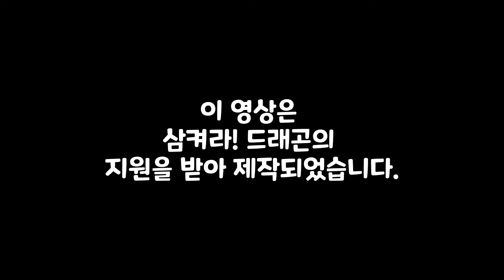삼켜라드래곤 신규UR 오화 성능 분석 / UR 데미지비교 / 설날이벤트 소개 [삼켜라! 드래곤!]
다음 UR뽑기는 오화 너로 정했다.
더 많은 정보는 네이버 라운지를 참고해주세요!

[ 타임스크립트 ]
00:00 인트로
00:14 신규UR드래곤 오화 출시
00:38 UR오화 성능분석
02:06 UR오화 플레이
02:55 UR드래곤 데미지비교(파포나,오화,애쉬)
03:48 설날이벤트 소개
04:25 아웃트로

Dragon777 (대소문자 구분 있음)
Dragon111
happydragon
mingdragon
kimdragon
funnydragon
dragontv
dragonstudio
dragon4u
gift888
dragonpow111
神龍俠侶帶你飛
九天龍女帶你爽玩
看直播學技術
歐非霸龍帶你贏
集結LINE社群
集結官方臉書
龍年就玩吞吞龍
新春遊樂會
dragon127
powpow
0207敖焰登場
Spdragon127
jmtdragon
看實況領兌換碼
集結官方DISCORD
Dcgift120
dragonfly